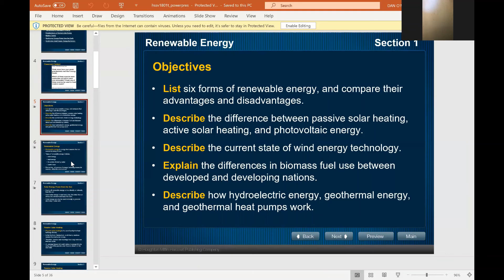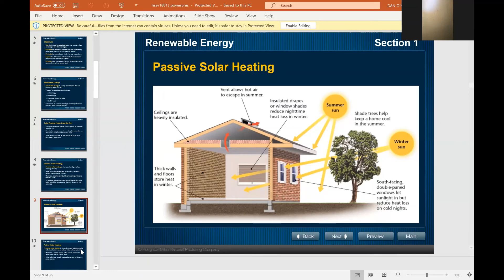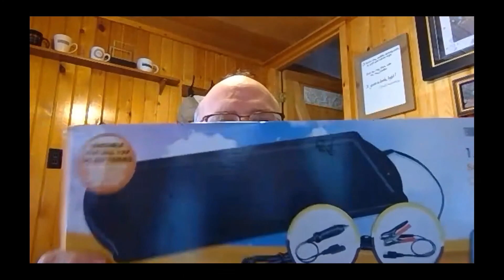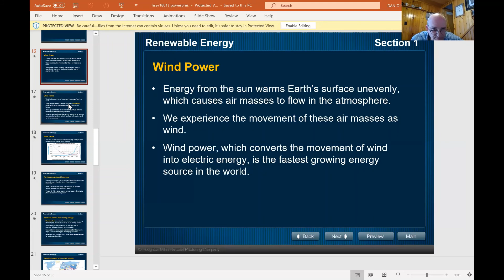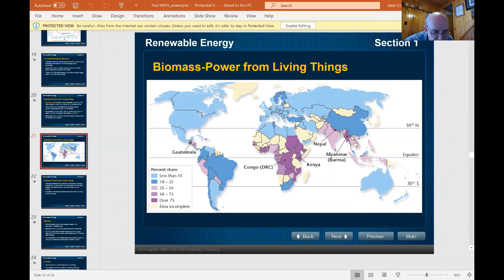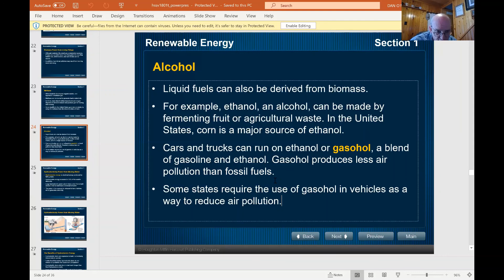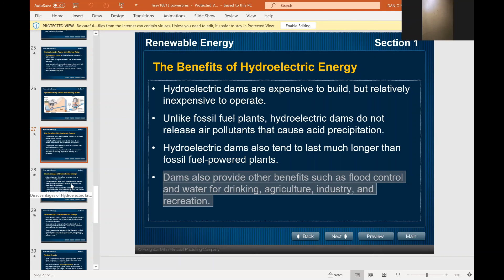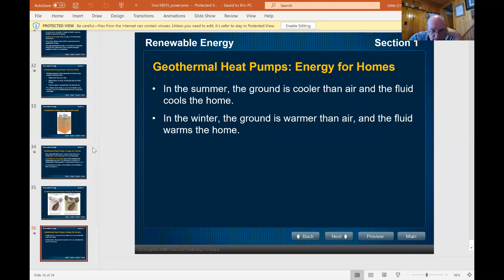Renewable Energy Overview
This is an overview of the current state of renewable energy technologies for high school Environmental Science students.